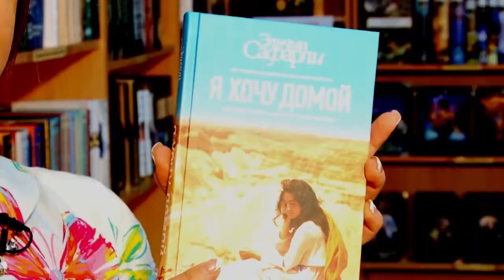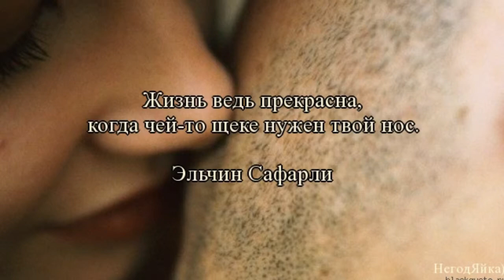11 Читающая нация. Эльчин Сафарли. Я Хочу Домой